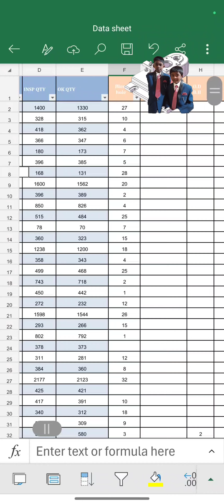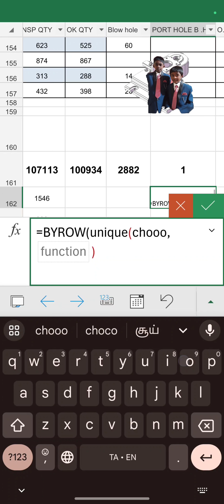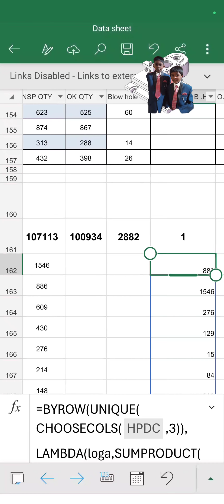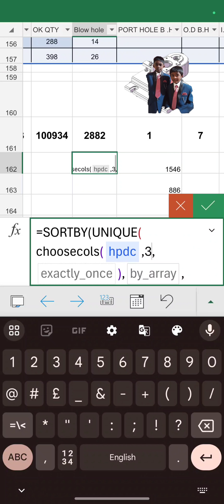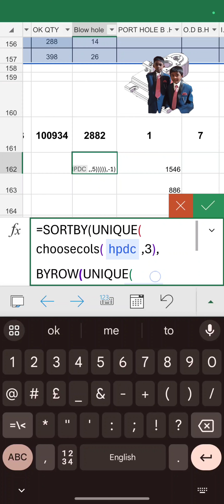மொபைல் போன்ல இந்த நியூ excel formula use பண்ணலாமா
மொபைல் பள்ளி நியூ சல் பார்முலா எப்படி யூஸ் பண்றது